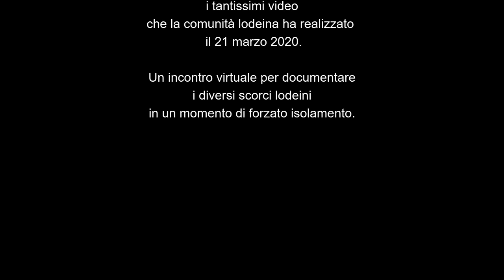Sguardi su Lodè - 21 marzo 2020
Un documento che raccoglie i tantissimi video che la comunità lodeina ha realizzato il 21 marzo 2020.
Un incontro virtuale per documentare i diversi scorci lodeini in un momento di forzato isolamento.